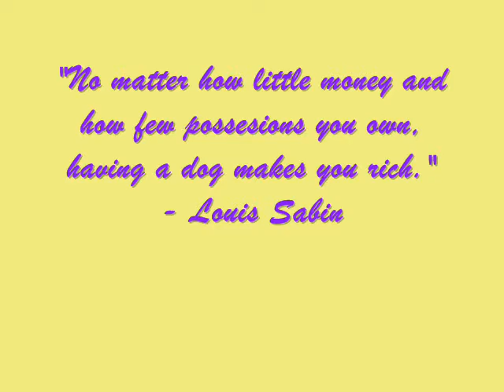Wheaten Terrier Maisy 10th Birthday